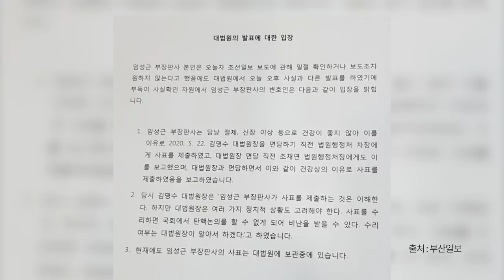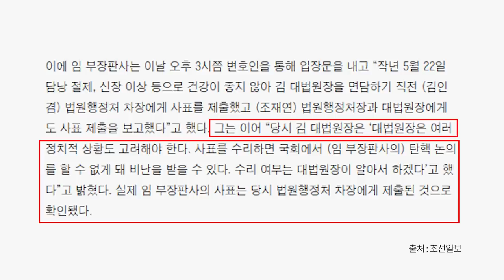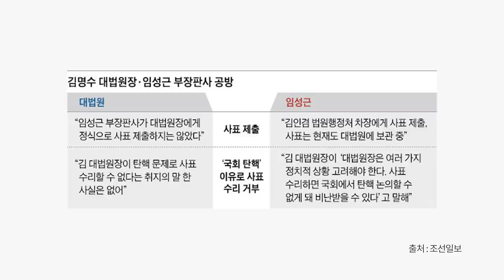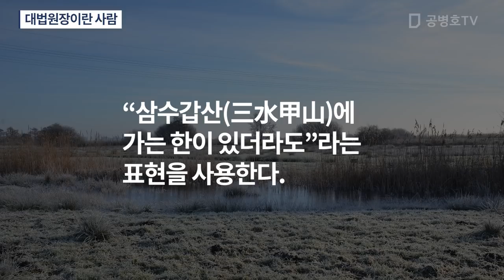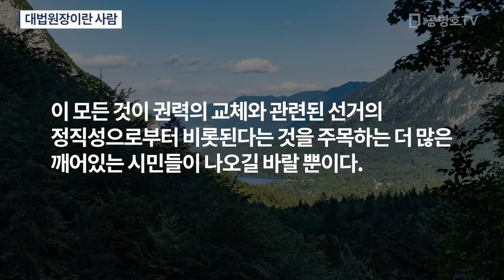대법원장이란 사람 [공병호TV]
Bitcoin : 3MTW849AkP2ftLeSK2teZHMmzLu7Z83s9U